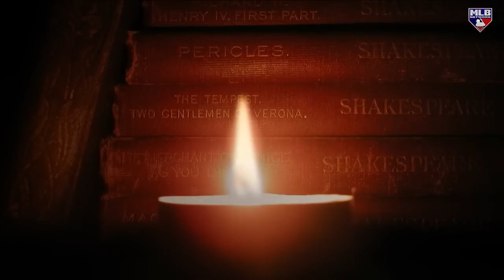The Most Intriguing Player at Each Spring Training Camp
Anthony Castrovince joined MLBN Hot Stove to go through his most interesting player from each team's Spring Training camp.

Which player are you most looking forward to seeing during the 2023 season?